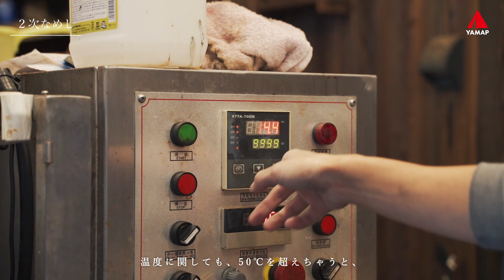野生動物の革を通じて、獣害問題を考える | YAMAP「めぐるしか」パートナー紹介vol.1：皮なめし工場「タツノラボ」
自然を愛するみなさんに、山に住む生きものたちをもっと身近に感じて欲しいという思いから始まったYAMAPの「めぐるしか」プロジェクト。これまで廃棄されていた野生の鹿の皮を活用し、レザーアイテムを企画しています。

野生動物はからだの大きさや健康状態などの個体差が激しく、その皮革を製品化することは一筋縄ではいきません。このプロジェクトの実現には、狩猟・製造から製品が手元に届くまでの一連の行程に関わるすべての人々と企業の「理解」や「協力」が必要不可欠です。

この動画は「めぐるしか」のパートナーである、皮なめし工場「タツノラボ」さんの皮革や命との向き合い方、そして、「皮」が「革」になるまでのプロセスを追った動画です。

商品ページ
・鹿革L字ウォレット/キャメル

長く愛せる山道具と出逢えるストア「YAMAP STORE」
これからの登山文化をつくるメディア「YAMAP MAGAZINE」
一日単位で入れる登山保険「YAMAP 登山保険」

※新型コロナウイルスの状況や拡大防止への対応は、お住まいの地域によって異なります。国や自治体、関連機関の最新情報を参考に、安全を心がけた登山をしましょう。 コロナ禍における登山についてのYAMAPの考えは以下より。